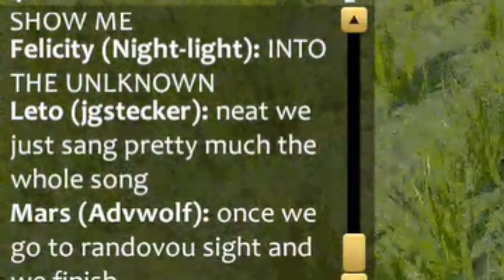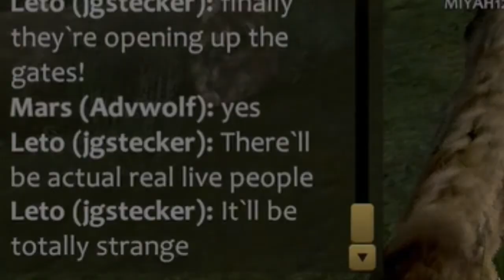WolfQuest 3 AE Multiplayer ELSA IS IN MY SERVER